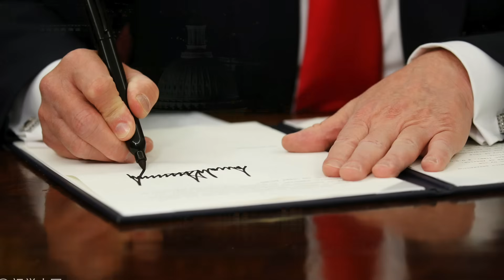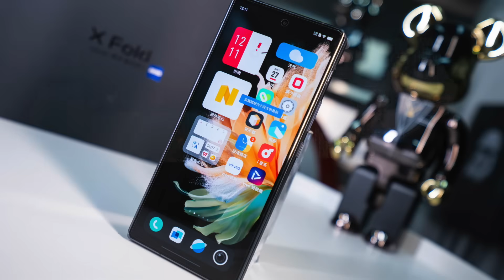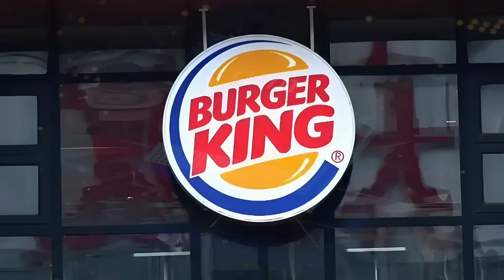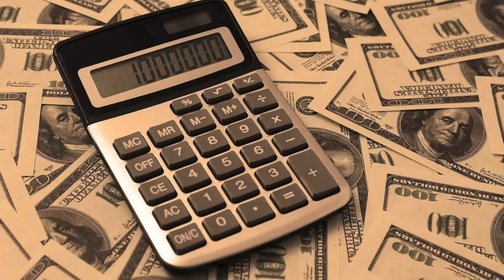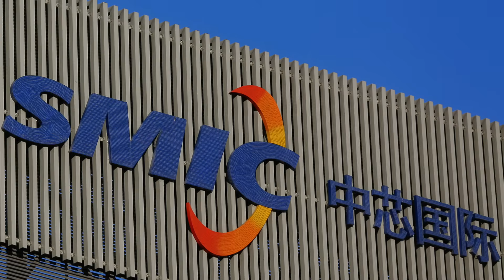China is Legally Dismantling U.S. Tech Supremacy (And Washington Can't Stop It)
For decades, America's technological dominance was absolute, protected by a fortress of patents and licensing fees for chip architectures like ARM and x86. This system forced the world to pay a constant "digital tribute" to Silicon Valley. But that fortress has been breached by a weapon America helped create—and couldn't block.

This video exposes the geopolitical masterstroke that is RISC-V, the open-source chip architecture that China is wielding to dismantle U.S. tech supremacy. We reveal how U.S. sanctions, intended as a chokehold, backfired spectacularly, forcing China to embrace this "sanction-proof" alternative and sparking a 63% surge in domestic chip production.

With over $140 billion in state investment, Chinese firms like Alibaba are now producing cutting-edge 5nm AI chips on the RISC-V platform, directly challenging NVIDIA. This isn't just about building chips; it's about exporting a new model of technological sovereignty to the world and escaping "digital colonialism." We break down how China is turning a decentralized, open-source movement into a unified force that threatens to make American control obsolete.

👉 Is RISC-V the key to a new multipolar tech world, or will it fragment into chaos? Let me know your take in the comments.

📍 Chapters:
00:00 - The Cracks in America's Digital Fortress
01:44 - RISC-V: The Weapon That Bypassed the Sanctions
04:22 - How China is Leading the Open-Source Rebellion
05:07 - Forging Steel: The $140 Billion Gamble Pays Off
06:12 - Exporting a Revolution: The End of Digital Colonialism
09:03 - The Endgame: A New Digital Silk Road